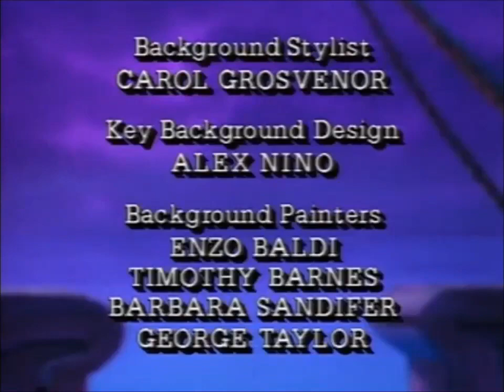Fox's Peter Pan & the Pirates [1990] S1 E36 | Professor Smee